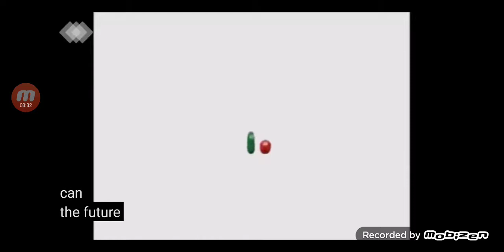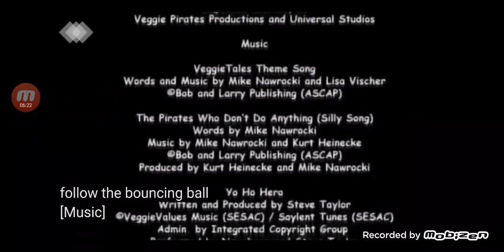duf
fat cherry